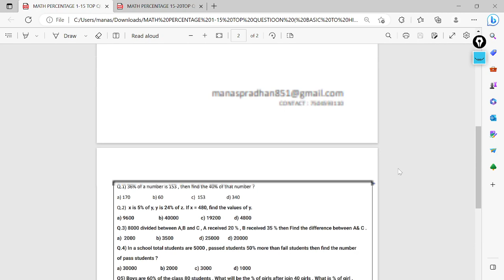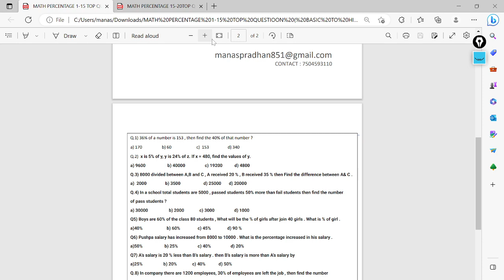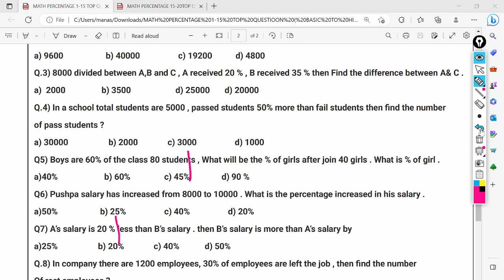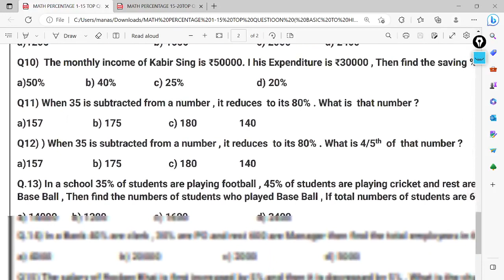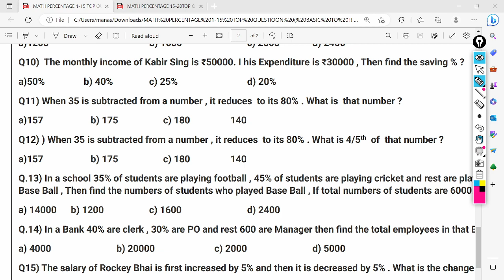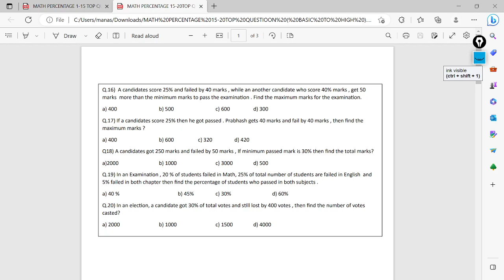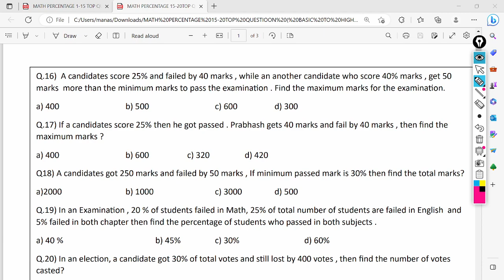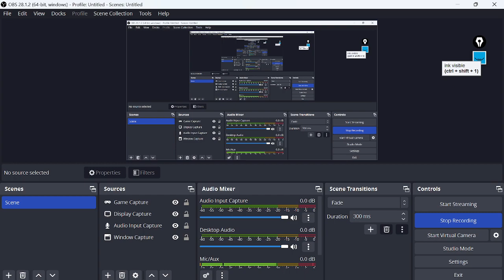Percentage | Class - 2 | Math Class For PEO, JA, RI, ARI and AMIN | Basic to High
Percentage|Math Class for OSSSC PEO,JA,RI,ARI and AMIN| Part-2| math class for peo and ja| @OdiaExamPublication